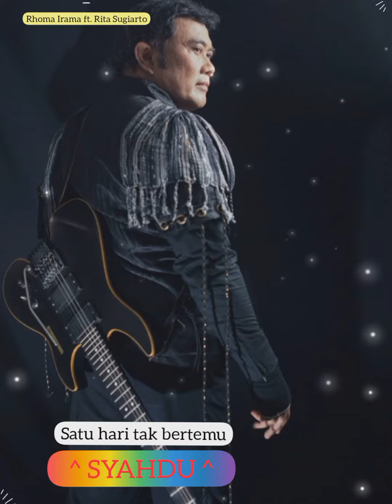STORY WA "SYAHDU" ( Rhoma Irama ft. Rita Sugiarto )